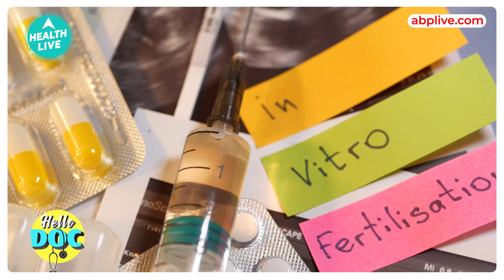क्या होता है Egg Freezing जो औरतों को उम्र निकलने के बाद भी मां बनने में करता है मदद | Health Live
आजकल एग फ्रीजिंग वे महिलाएं करवा रही हैं, जो अपने करियर पर फोकस करना चाहती हैं. जल्द मां बनना नहीं चाहती हैं, क्योंकि मां बनने के बाद एक जिम्मेदारी आ जाती है और फिर करियर पर फोकस कर पाने में समस्या आने लगती है. 20-30 साल की उम्र में युवतियां एग फ्रीज कराने का ऑप्शन चुन रही हैं. यह अधिक उम्र में प्रेग्नेंट होने का बेस्ट टेक्नीक है. साथ ही उनके लिए भी फायदेमंद हैं, जो लेट से मां बनना चाहती हैं. ऐसा इसलिए क्योंकि अधिक उम्र होने पर कई बार प्रजनन क्षमता कमजोर हो जाती हैं और अंडों की भी संख्या और क्वालिटी खराब हो जाती है. हालांकि, ये चलन जहां मेट्रो सिटीज में बढ़ रहा है, तो वहीं छोटे शहरों में रहने वाले लोग इस टेक्नीक से गर्भ धारण करने के बारे में ज्यादा कुछ नहीं जानते. कुछ लोगों के अंदर तो एग फ्रीजिंग को लेकर ऐसी गलत धारणाएं या मिथक व्याप्त हैं, जिससे वे इसे कराने से बचते हैं. आइए जानते हैं एग फ्रीजिंग से संबंधित कुछ मिथ्स और फैक्टस के बारे में यहां.